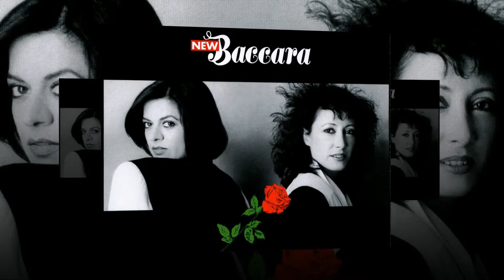New Baccara (Maria Mendiola & Marisa Pérez). Fantasy Boy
One of my favorite songs illustrated with photos from the internet.